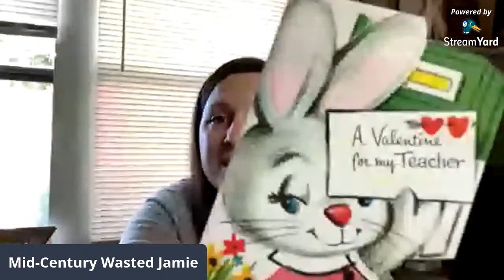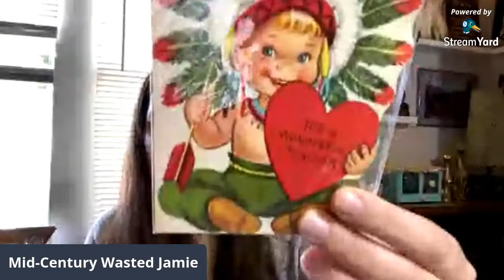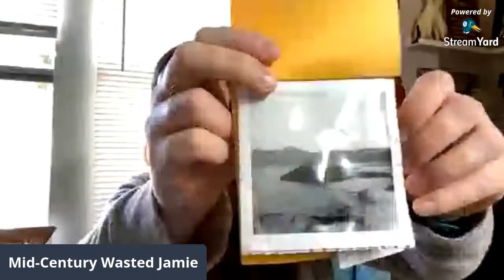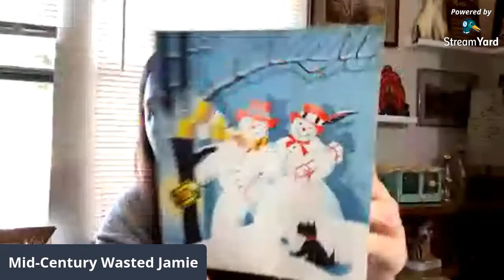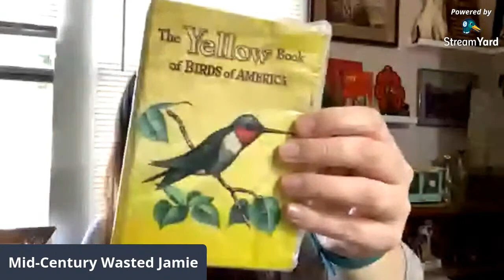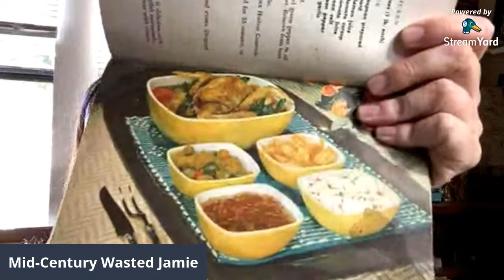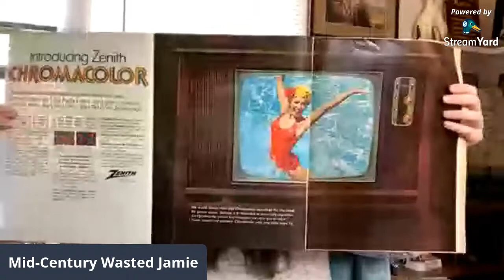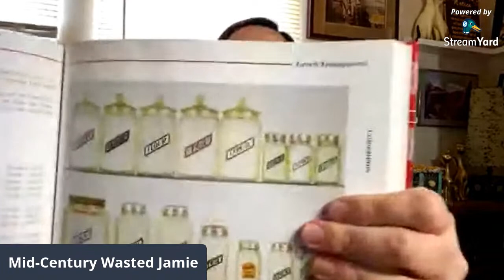LIVE! Friend mail, antique mall haul & chit chat!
E T S Y